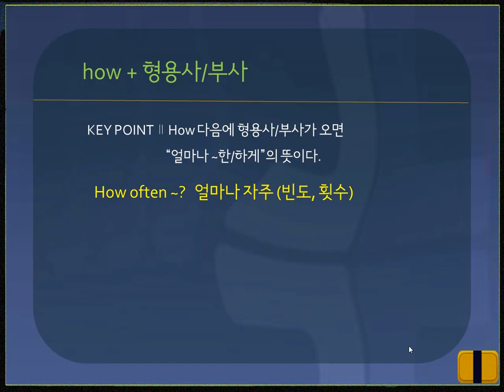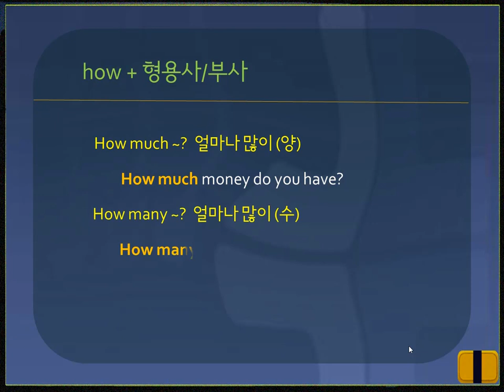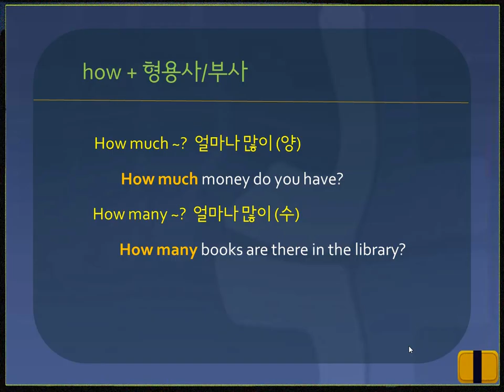[기초영문법] #118. how + 형용사부사